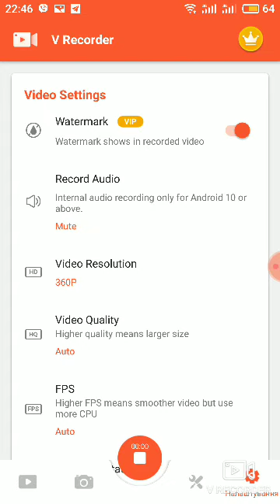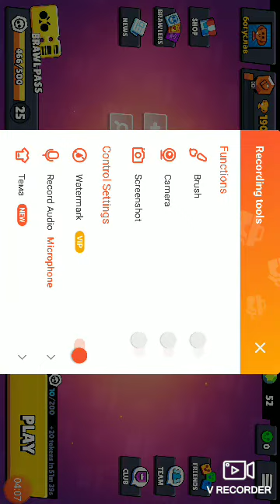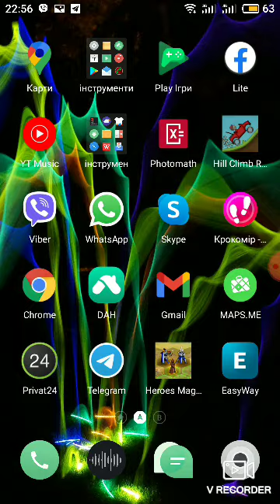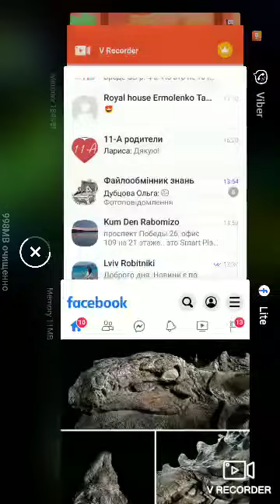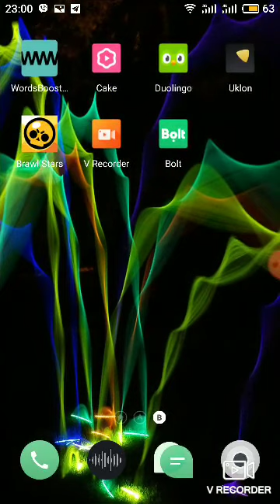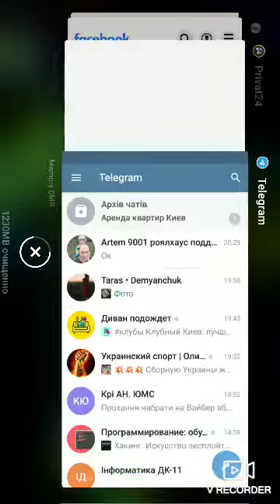Brawl Stars 2